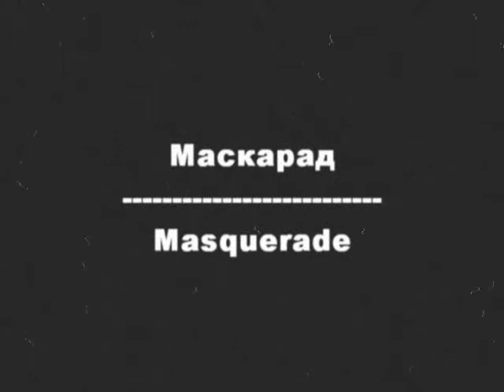Маскарад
Монтажная работа Петра Семилетова. Музыка Петра Семилетова. Кадры из общественного достояния.